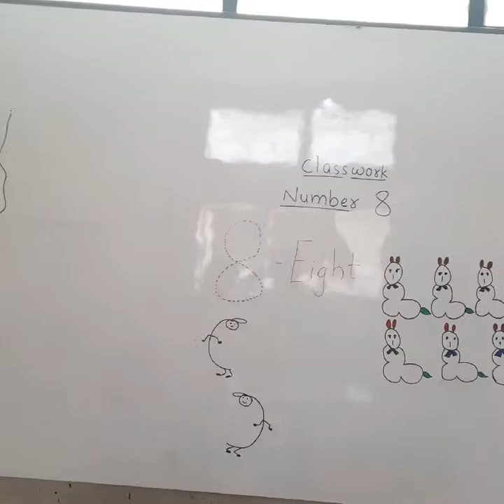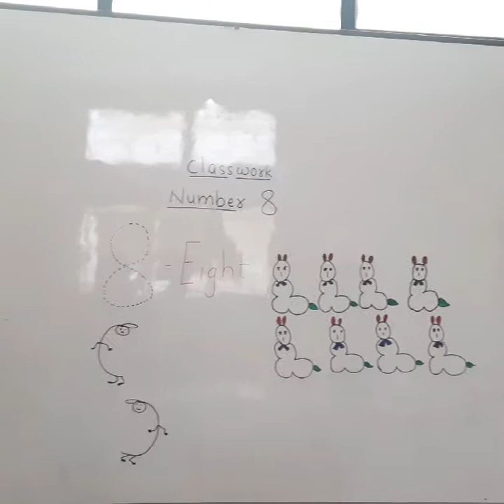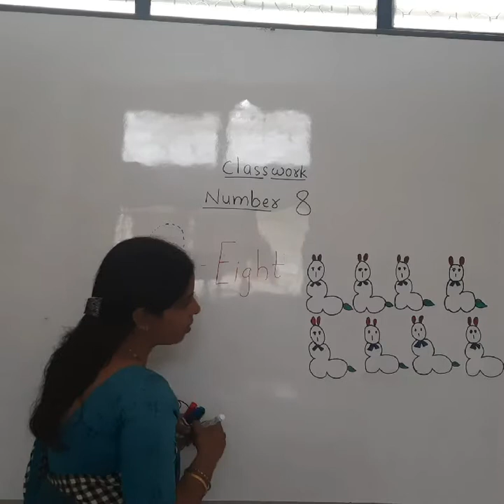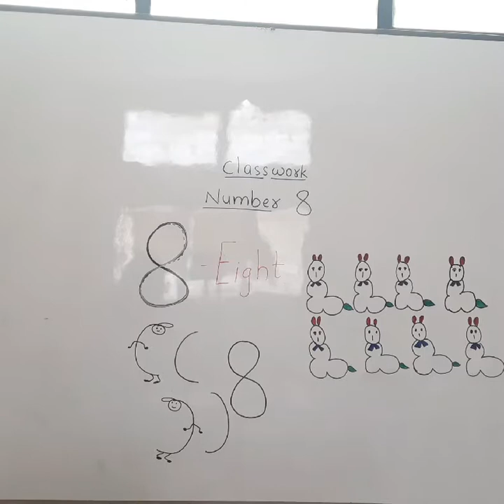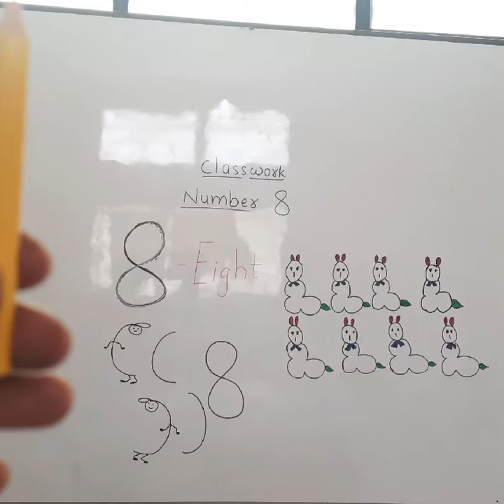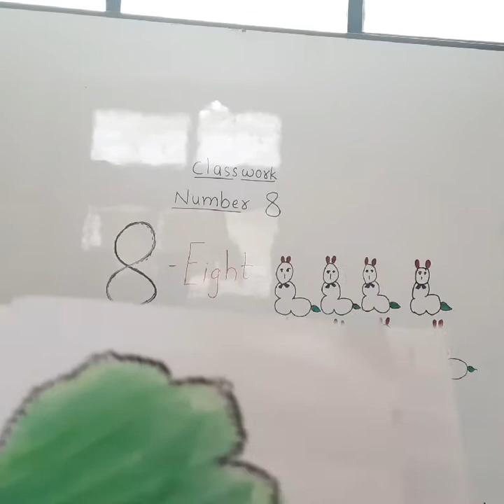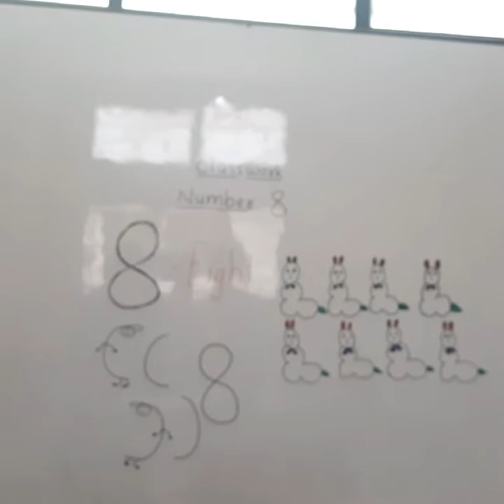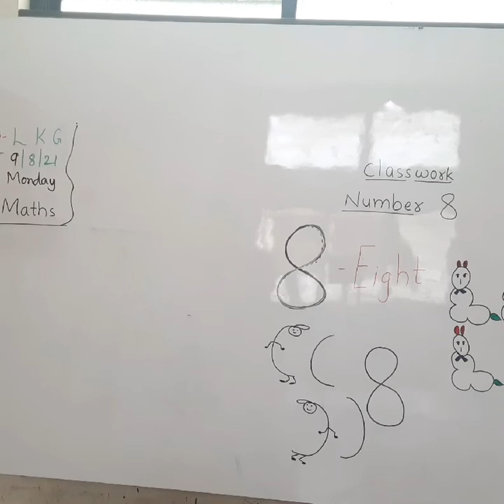CBSE LKG MATHS BY ROOPA MAM DAY 13